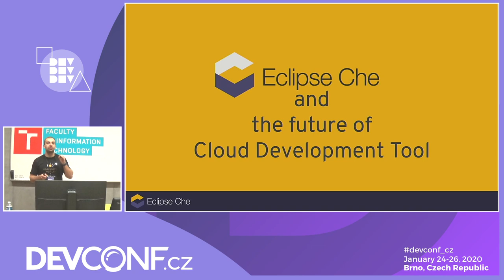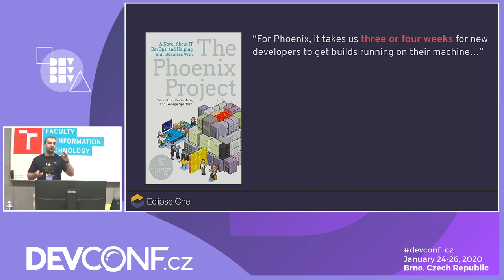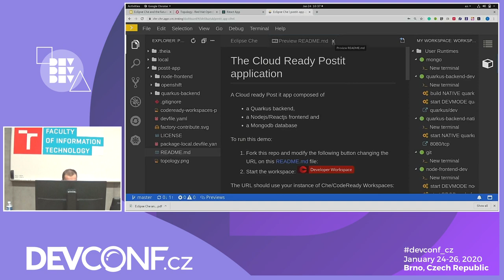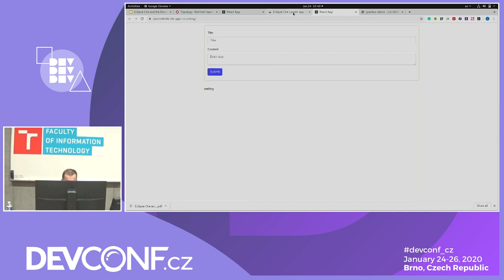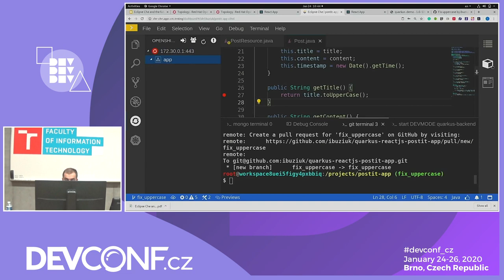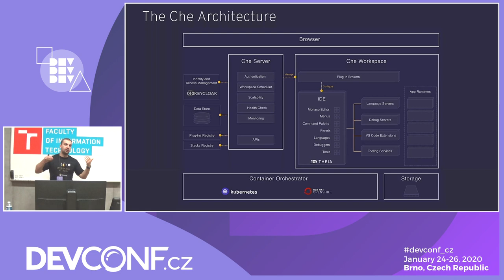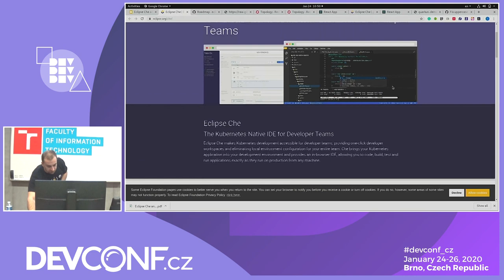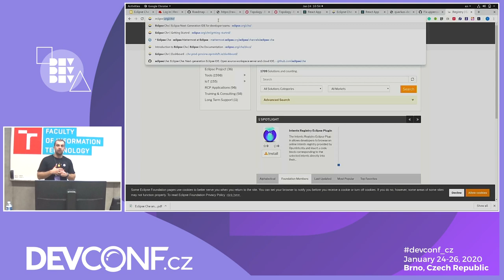Eclipse Che & the future of Cloud Development Tool - DevConf.CZ 2020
Speakers: Ilya Buziuk

If you are a developer interested in cloud native application development, you are probably having trouble following the fast changing world of the development tools in this space. You might have questions like:

What are the benefits of such tools for cloud development?
What is new with Eclipse Che?
What does its roadmap look like?
How does it integrate with OpenShift and Kubernetes?

The goal of this talk is to provide an insightful view into cloud development tools. Eclipse Che will be used to show short live demos of what the Cloud Development entails today. We will discuss how this project and its roadmap may affect your cloud development decisions.